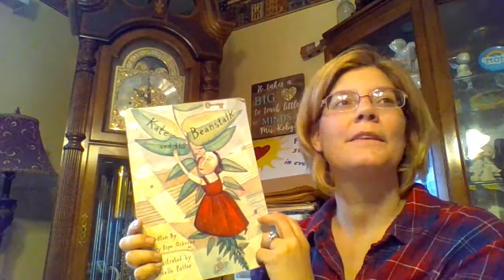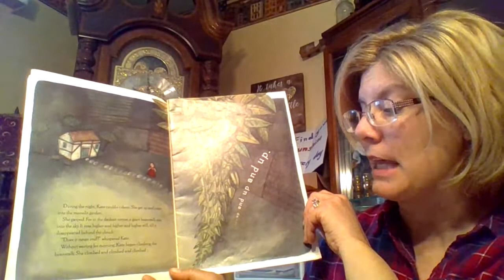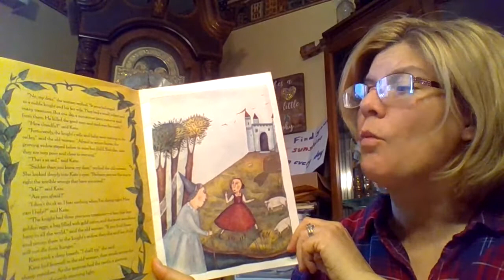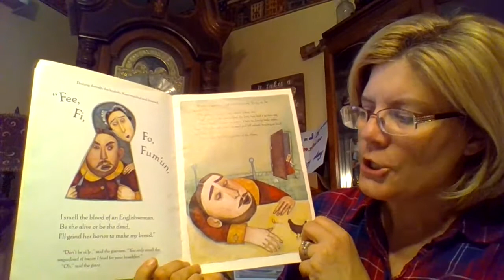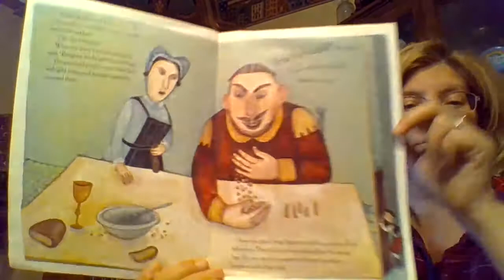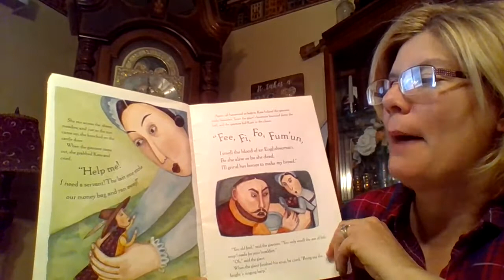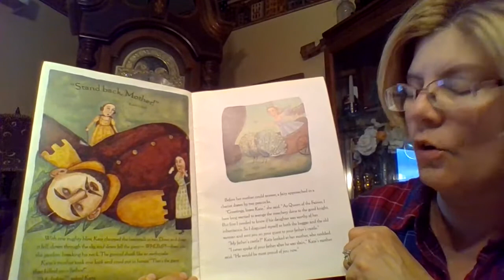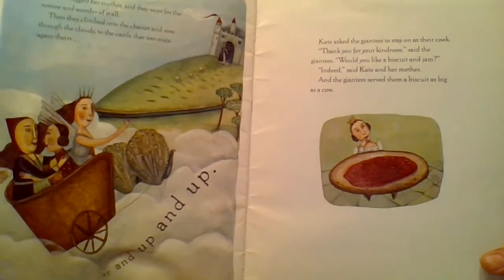Kate and the Beanstalk by Mary Pope Osborne - Read by Mrs. Koby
A fractured fairy tale